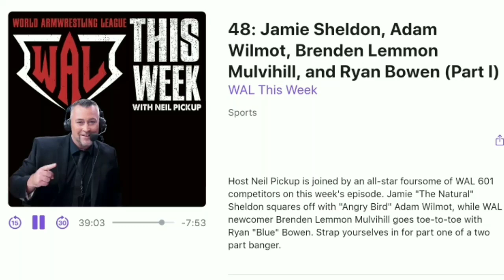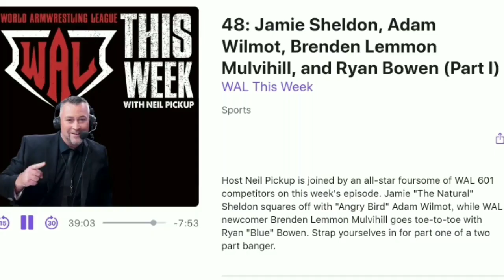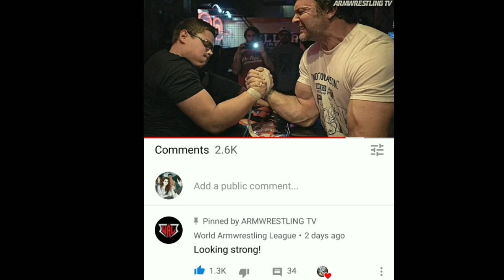ARMWRESTLING NEWS | 8-14 March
Want to stay updated with what's going on in Armwrestling world, now you don't need to waste hours scrolling through Instagram and YouTube. I'll bring latest Armwrestling updates to you Every week (Saturday).

Cheapest Professional Microphone I use